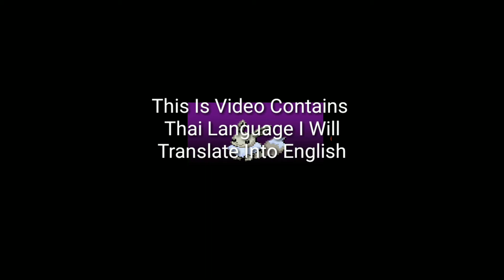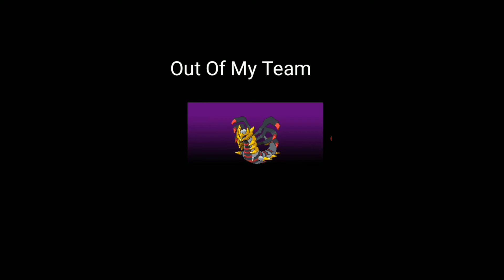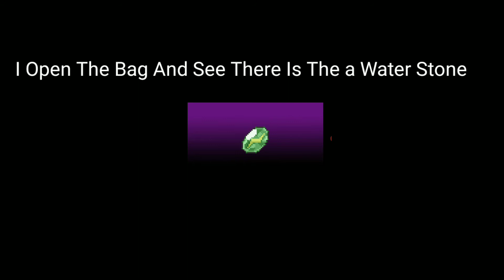Prevention Of Evolution (Creepypasta) Part1